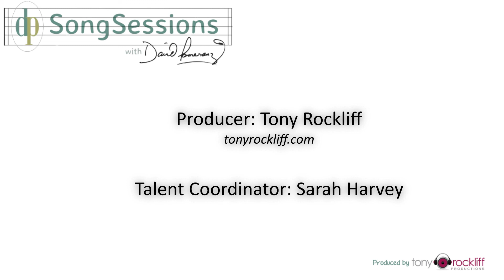"SongSessions With David Pomeranz" - Episode 05: DAVID SHIRE (Part 1 - Film Scoring & Songwriting)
Multi platinum award-winning Songwriter and Recording Artist, David Pomeranz, "talks shop" with some of the greatest Songwriters of all time.

Welcome to “SongSessions” and today we have Part One of an interview I did with one of the most talented and prolific composers and songwriters ever to wield a Number 2 pencil. He’s had four successful careers - any one of which would have satisfied the childhood dream of any mere mortal. He’s scored feature films like Francis Ford Coppola’s “The Conversation”, “All The President’s Men”, “Saturday Night Fever,” won an Oscar® for Best Song for the inspiring film, “Norma Rae,” won two Grammy™ awards, been nominated for two Tony™ awards and he’s a multiple Emmy™ nominee for his Television work.

He co- wrote the gorgeous top 10 hit song, “With You I’m Born Again” (recorded by Billy Preston and Syreeta) and numerous other Shire songs have been recorded by the likes of Barbra Streisand, Jennifer Warnes, Melissa Manchester (oh yes, and David Pomeranz).

As if that wasn’t enough, David and brilliant lyricist and life-long friend, Richard Maltby Jr., have established themselves as one of the foremost Theater songwriting teams on Broadway.

It is because of the sheer volume of his accomplishments that we’ve decided to split this interview into two parts: Part 1 -  “Film Scoring And Songwriting” and Part 2 - “Composing For Musical theater”.

Here’s hoping you will be as enriched as I was spending time with this fascinating, kind and crazy-talented artist.

David’s Motion Picture and Television Scoring credits include:

“THE TAKING OF PELHAM 1-2-3”
“THE CONVERSATION” (Directed by Francis Ford Coppola)
“ALL THE PRESIDENT’S MEN” (with Robert Redford and Dustin Hoffman)
“NORMAN RAE” (For which he and Norman Gimbal won the Oscar for Best song, “It Goes Like It Goes”.)
“THE “PROMISE” (Oscar nomination for Best Song, “I’ll Never Say Goodbye”)
“FAREWELL, MY LOVELY”
“MAX DUGAN RETURNS” (written by Neil Simon)
“RAID ON ENTEBBE”
“REAR WINDOW”
‘THE HINDENBURG”
“BROADWAY BOUND”
‘FAST BREAK” (Featuring his Pop hit, “With You, I’m Born Again”)
“SARAH, PLAIN AND TALL”
…and scores more

Ladies and gentlemen…presenting my friend, the extraordinary David Shire.

See our other sessions featuring:

Barry Mann
Melissa Manchester
Alan Bergman
Jim Brickman
Richard Marx
Harriet Schock
Jim Peterik
Kathie Lee Gifford
Barry Manilow
Rupert Holmes
David Zippel

SHOW LESS